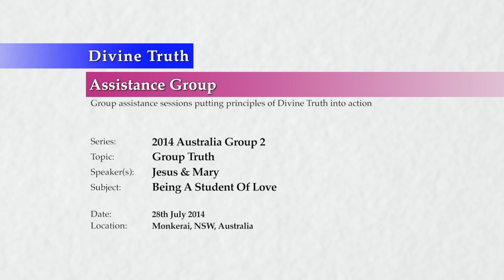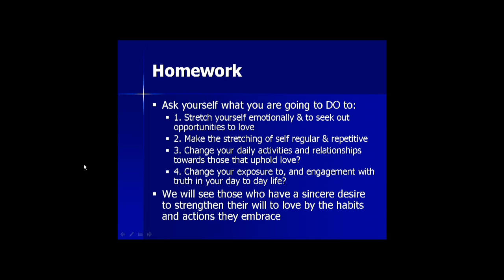20140728 Group Truth - Being A Student Of Love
Jesus has an impromptu Q&A session with the audience about being overwhelmed emotionally, and concentrating their lives on becoming a student learning about love. No-one has educated us in love, so we need to take action to educate ourselves.